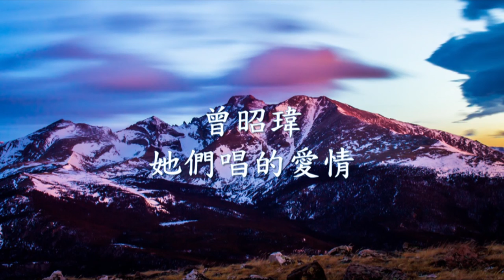曾昭瑋 - 她們唱的愛情.mp4